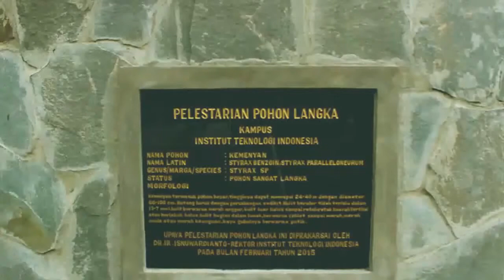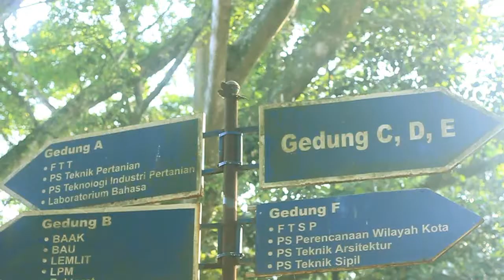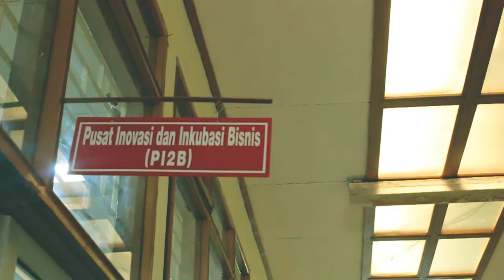Kampus Institut Teknologi Indonesia | BERKAWASAN ECO GREEN CAMPUS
Kampus Institut Teknologi Indonesia (ITI) dikembangkan dengan konsep ECO TECHNOPRENEUR, yaitu mengembangkan konsep Ecologycal, Technologycal dan Entrepreneur.

Kampus yang sangat hijau, lebih dari 1000 pohon dan lebih dari 100 spesies, dan setiap tahun menambah pohon dan spesies baru. kampus ITI ini sebagai fungsi kawasan ARBORETUM yang tanaman - tanaman nya adalah langka.